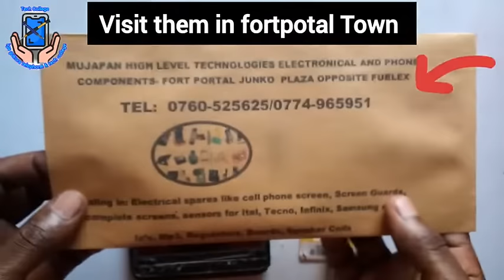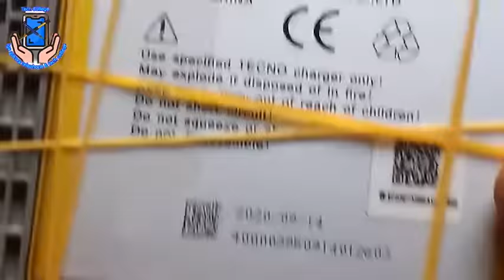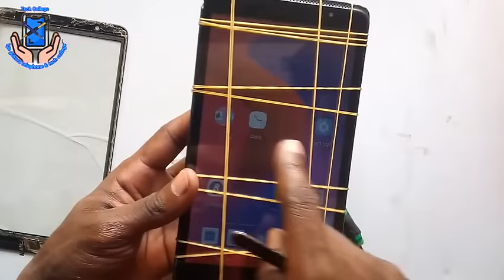How to solve touching problem in TABLET MOBILE gukora telephone idakora muri tablo#separateSensor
touching problem in Smart phones
touching problem in TABLET MOBILE
how to change sensor
how to replace broken sensor
how to change broken LCD screen
LCD screen replacement
how to use Hot air gun to remove LCD screen